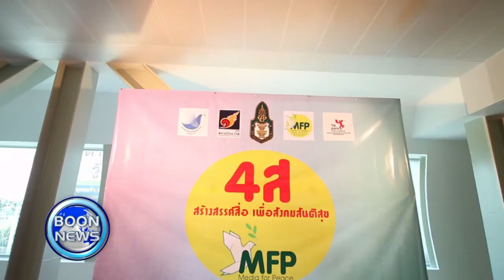สรุปข่าว Boon News 26 พ.ค. 2560